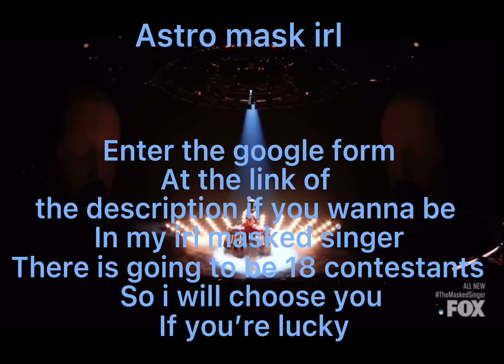Astro mask ‘s irl masked singer